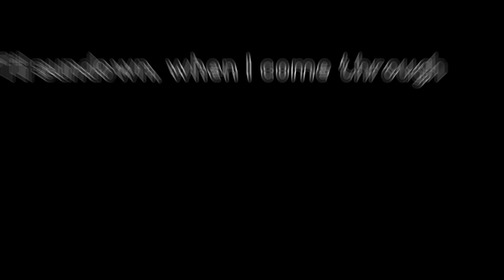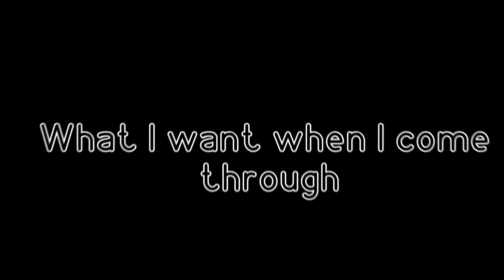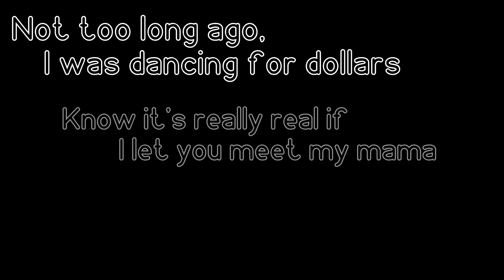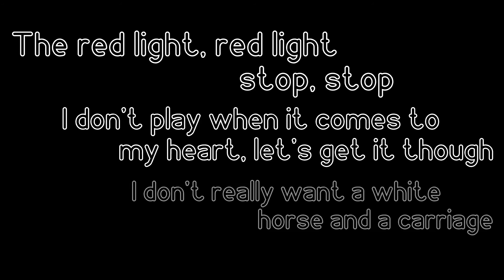Girls Like You [Lyrics] - Maroon 5 ft. cardi b Volume 2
MAROON 5 - Girls Like you Volume 2
ft. Cardi B

Till sundown when I come through

But every other girl you meet is fugazi (okurrrt)
I'm coming to you now doin' 20 over the limit